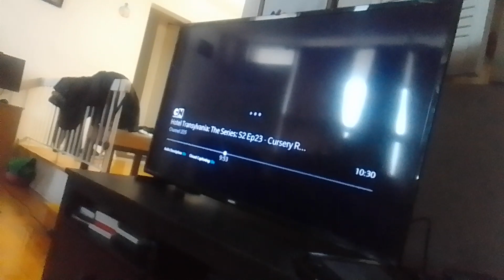cyber virus galaticus wants v. knights & horses beast destroys tyler shoppe kevin roach supernoobs